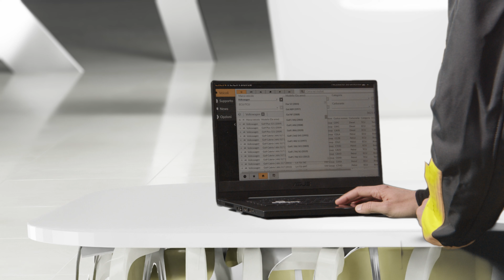KESS3. ECU and TCU programming via OBD, boot and bench. 30 years of practice and passion take shape.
Since 1991 Alientech has been designing and developing tools for ECU remapping. Driven by the passion for excellence, Alientech has incorporated all their design experience in this new tool.
Every aspect of KESS3 is carefully designed to achieve performance, operational flexibility, and ease of use.
Its renewed architecture exploits the full potential of each component.

New microprocessor, latest generation I/O interfaces, new built-in sensors and high-performance EEPROM and FLASH memories are the main features of KESS3.